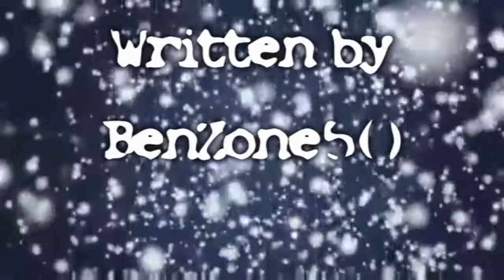Consciously listening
Written by me, Benzone50, AKA Ben Campbell.

Thank you Finn.